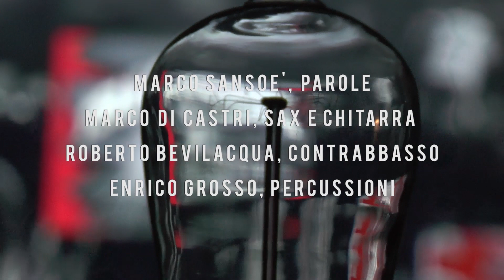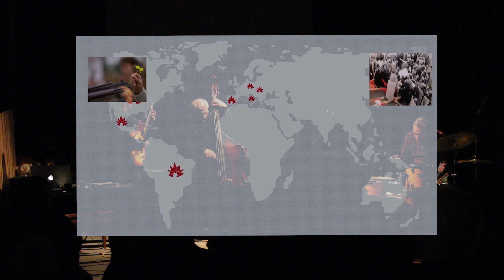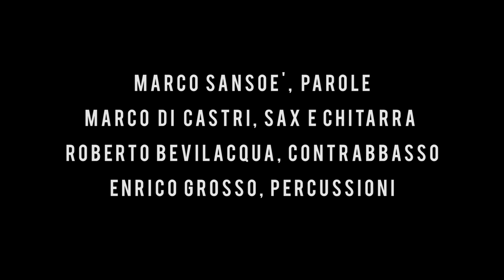ASSEMBLEA ASSEMBLEA Riprese di Gigi Piana, Gianfranco Barberi, Caterina di Castri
Introduzione alla seconda serata dedicata al lungo sessantotto italiano. Elaborazione di un brano di Otis Redding in trio: Marco di Castri, chitarra, Roberto Bevilacqua, contrabbasso, Enrico Grosso percussioni